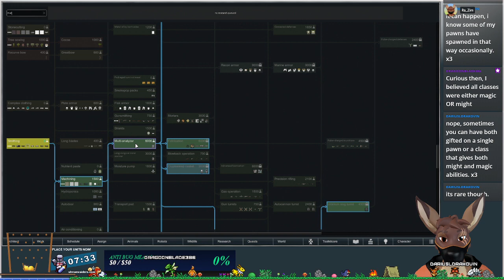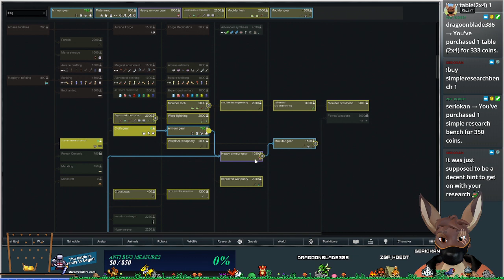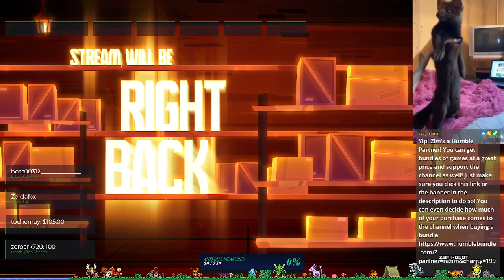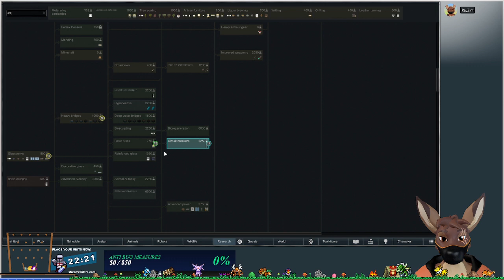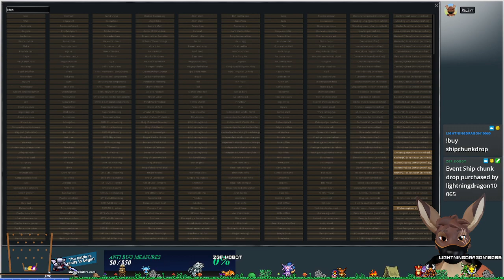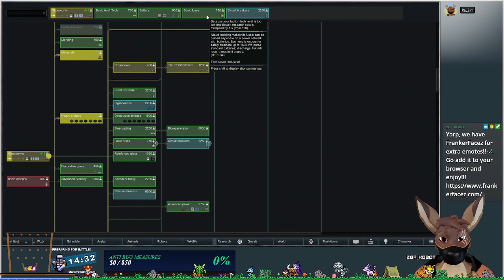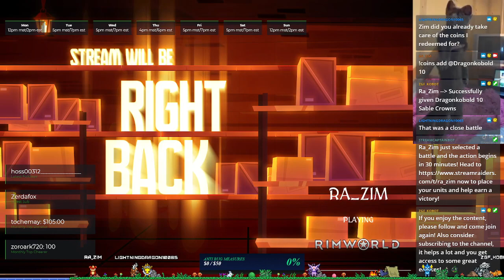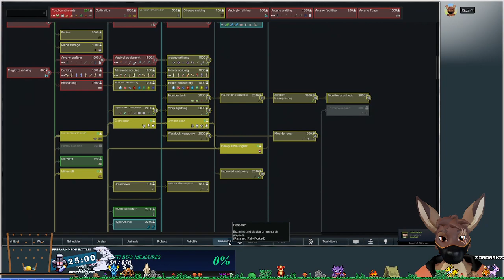RimWorld - Big Rat's Rats E2 - Defenses and Production in the Mountain!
Here goes more RimWorld! We've got a nice little base situated inside the mountain and defenses here and there, now to expand!